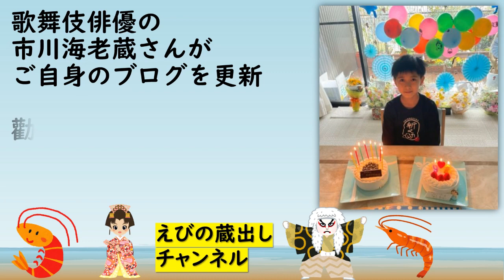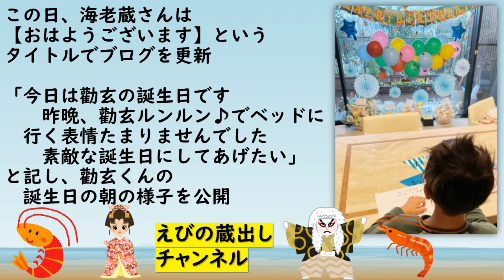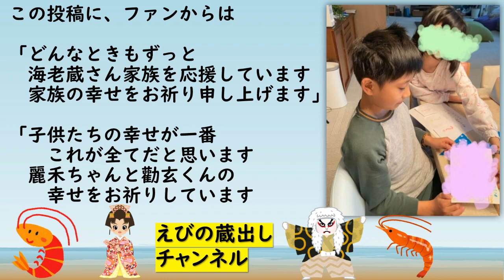【海老蔵】勸玄くん 9歳 雪の誕生日パーティー 2022年 3月22日 バースデー 「3月に雪のお誕生日、素敵ですね」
最新動画をいち早くご確認頂けます(^^♪

【お勧め動画】

勸玄くん

ご自身のブログを更新

勸玄くんの９歳の誕生日を
ご自宅でお祝いする様子を
公開しました

(続きは、後半へ)

🦐えびの蔵出し チャンネル🦐
     【海老蔵コレクション】　について

本チャンネルは、
発信されているご家族の日常を、
端的に動画にまとめて共有させて頂いております。

お子さまの麗禾ちゃん、勸玄くんの微笑ましい出来事も
たくさん共有させて頂けたらと思います。

動画の内容に、ご興味をお持ち頂けましたら、
是非、海老蔵さんの公式チャンネルの方もご確認ください。
公式のリンク先は、動画の概要欄に記載させて頂いております。

最新動画を、いち早くお伝えさせて頂くことが出来ますので、

「高評価」 or  「低評価」
の、どちらかで応援して頂けると
たいへん ありがたいです。

お時間ありましたら、
コメントも頂けると

海老蔵さんが、発信されている日常に関して、
誤解を生むようなことの無い様に気を付けながら
日々、動画制作をがんばっていきたいと思います。

わたくしも、海老蔵さんファミリーの
いちファンで
ござりまする(^^♪

(前半の続き)

【おはようございます】という
タイトルでブログを更新

「今日は勸玄の誕生日です
昨晩、勸玄ルンルン♪でベッドに
行く表情たまりませんでした
素敵な誕生日にしてあげたい」
と記し、勸玄くんの
誕生日の朝の様子を公開

その後、【うわ！まじか】
というタイトルでブログを更新

「起きてる！おはようーーー
お誕生日おめでとう
麗禾からのプレゼント見てます
おめでとう」

と記し、麗禾ちゃんが
プレゼントを渡した様子を公開

続けて、
「さぁ！ケーキ
幸せそうおめでとう
ぎゅ
雪の誕生日‼️
東京で雪の誕生日❄️って

なかなか難しい事ですね、
産まれた時は

桜満開🌸

9回目の誕生日は❄️かぁ、
素敵だぁ」

と記し、雪の誕生日を
楽しむ様子を公開

最後に【お誕生日会へ】という

「今日は勸玄のお誕生日会🎂です。
しばらく誕生日会に集中しまする。

私
子供達の幸せが
大切です。」

と記し、
ブログを締めくくりました

この投稿に、ファンからは

「カンカン、お誕生おめでとうございます
どんなときもずっと、海老蔵さん家族を応援しています
家族の幸せをお祈り申し上げます」

「子供たちの幸せが一番。これが全てだと思います
麗禾ちゃんと勸玄くんの幸せを、お祈りしています」

「何回観ても感極まります。産まれる前からもちろん!
産まれた後もずっと応援しています」

「なんか、なんか、胸がいっぱいになります、、、、
かんげん君、おめでとうを何回も何回も言います」

等のコメントが寄せられました

     【海老蔵コレクション】

【通知設定方法】
  ①設定→通知→登録チャンネル→ON

  ②設定→通知→チャンネル設定
　　→えびの蔵だしチャンネル
　　　→ベルマーク→すべて

上記の設定して頂くと、

【海老蔵】勸玄くん 9歳 〇〇の誕生日パーティー  子供達の幸せが大切2022年 3月22日 バースデー 「3月に雪のお誕生日、素敵ですね」